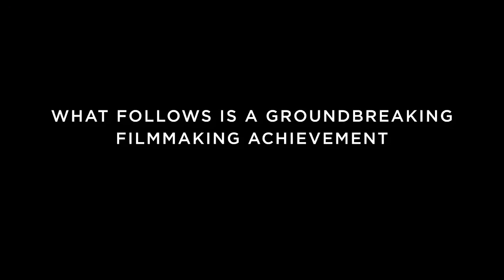My Son - trailer - StanleyS TrailerS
Kriminální drama s Jamesem McAvoyem.